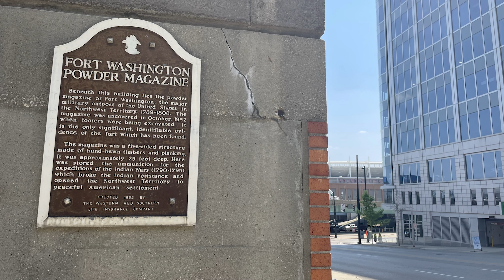Imagine this historical marker being written this way today!